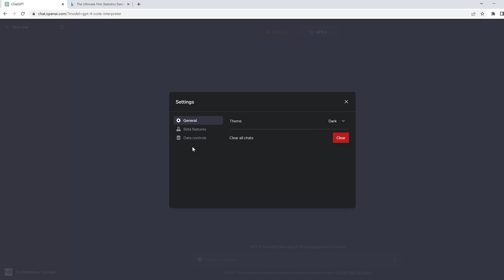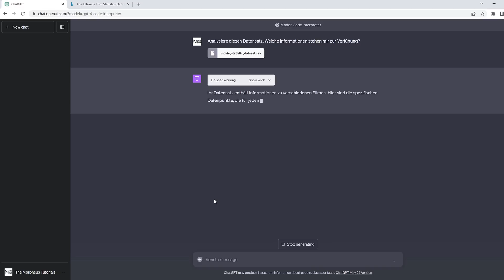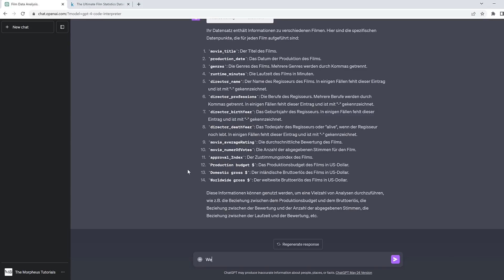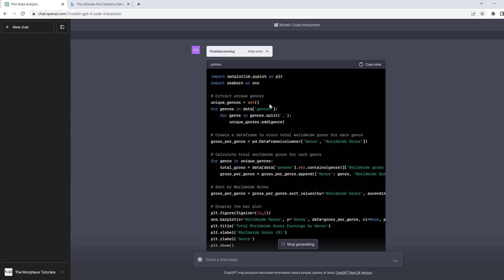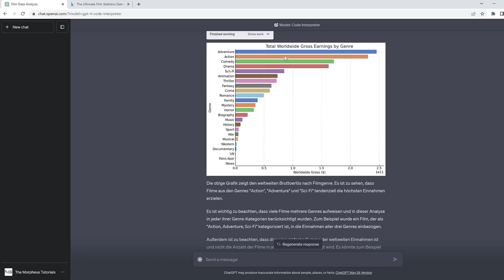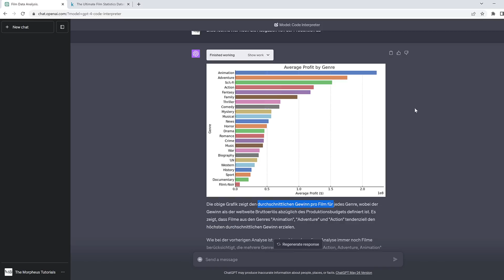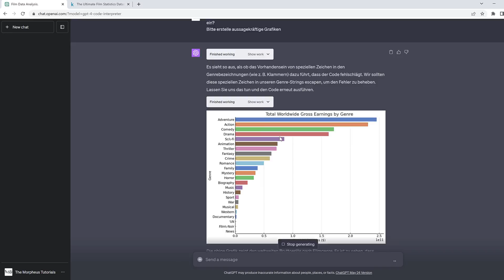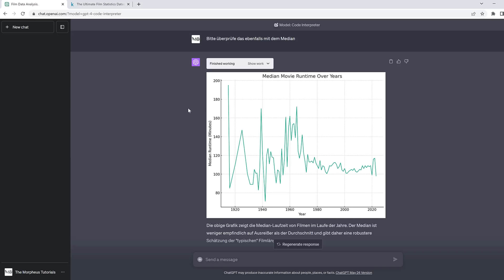ChatGPT Code Interpreter - Ein tolles Tool für Data Science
Es gibt und gab viele Missverständnisse zu künstlicher Intelligenz. Ich dachte wir definieren mal richtig und förmlich.